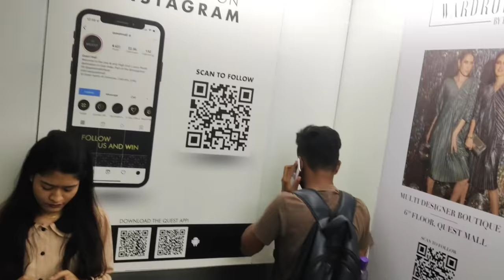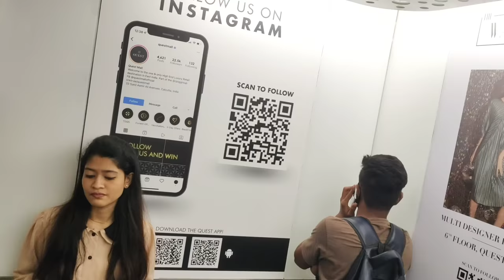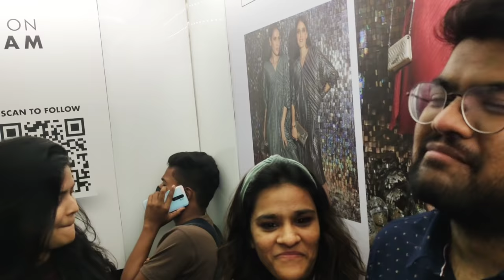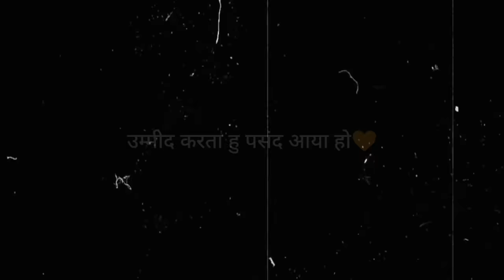शीला आंटी PAPA JI पे डोरे DALTI HAI😂😜 | PRANK IN LIFT🤣 | Funny Reaction 😜 | Mithun Chaudhary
• I always try to serve you good content! This channel spreading smile once again as usual ,hope you enjoy in this video Please appreciate our hardwork | Hit that like button turn on the NOTIFICATION and SUBSCRIBE to our channel for more Mithun Chaudhary videos.